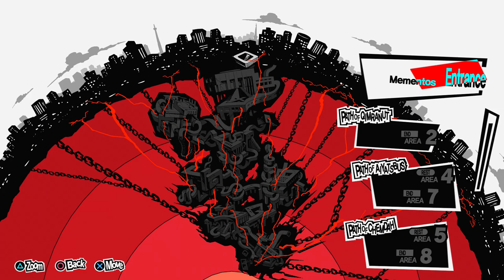Persona 5 Royal - Episódio 135: O Rei dos Desejos [ Legendado PT-BR ]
Hey, seja muito bem-vindo a minha série de Persona 5 Royal completamente legendada e dublada em Português! No episódio de hoje voltamos as nossas vidas normais de adolescente, e enfrentamos Mara, a última Shadow do Mementos.